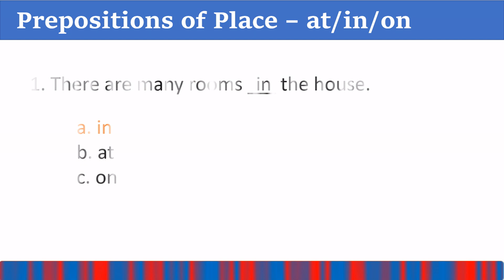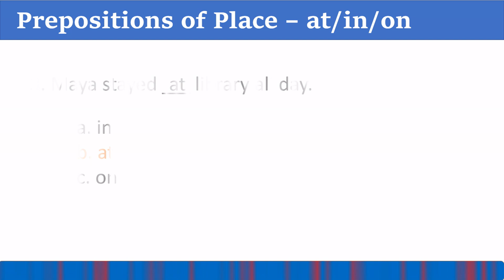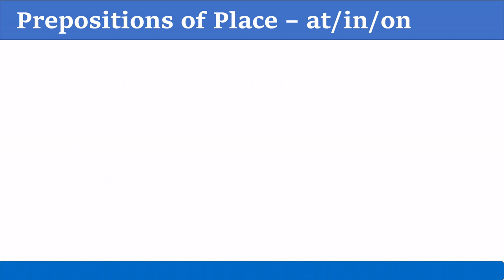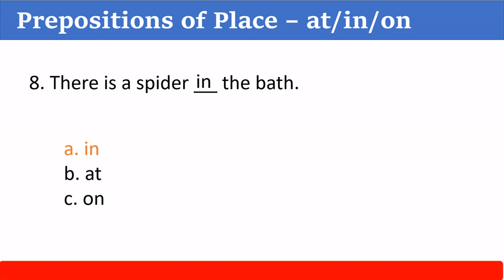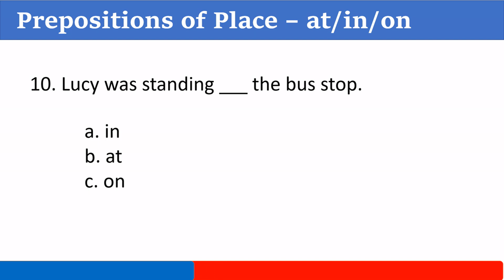Prepositions of Place - 👉 AT / ON / IN 👈 English Grammar Quiz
💖Welcome to this quiz💖. Today you have 10 questions to answer. You have 15 seconds for each questions. Try to answer before the time expires. If you need more time, pause the video.🖐

Test your English and learn while watching !
Answer  the questions and improve your English and Grammar skills.

exam time games